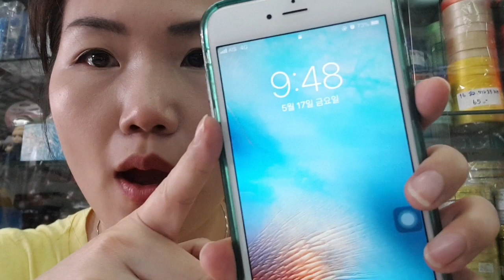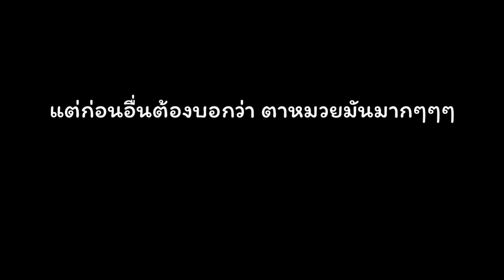รีวิว ทดสอบความติดทนของอายไลน์เนอร์จาก SIS2SIS sis2siseyeliner | ออมม่าchannel